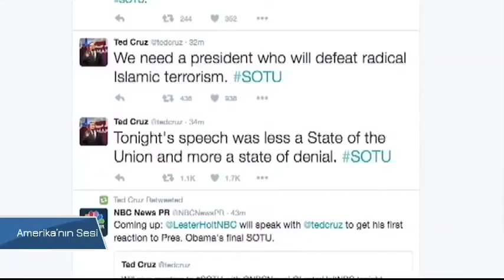Obama'nın Ulusa Son Seslenişi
Amerika Başkanı Barack Obama, son Ulusa Sesleniş konuşmasında siyasi çözüm için reçeteler sunmak yerine, vizyonunu anlatan, ekonomiden terörle mücadeleye, Amerika’nın liderlik misyonundan, iç siyasi çekişmelere kadar nasıl bir Amerika hayal ettiğini anlattı, değişim sloganını sürdürdü